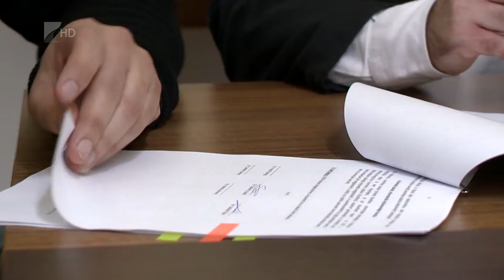Választás 2022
Megtartotta alakuló ülését az egyes és kettes számú Országgyűlési Egyéni Választókerületi Választási Bizottsága. A bizottságok tagjaira Nyíregyháza képviselő testülete tett javaslatot múlt heti közgyűlésén. A kampány február 12-én indul, a választást pedig április harmadikán tartják. Aznap gyermekvédelmi népszavazást is lesz, ennek törvényi felügyelete szintén a választási bizottságok feladatai közé tartozik.